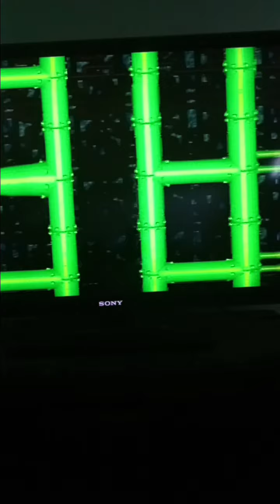Mario party peaches birthday cake episode 1